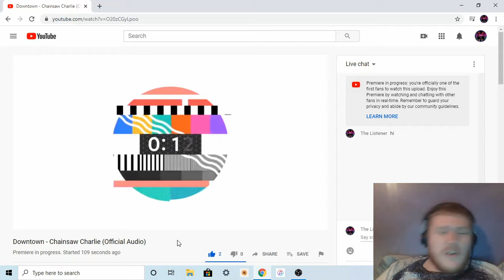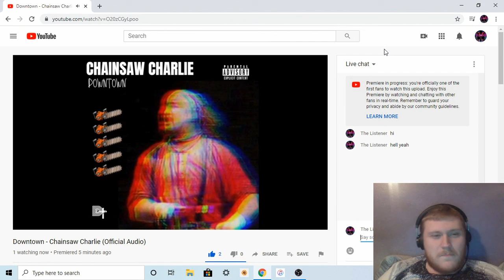Reaction to Downtown - Chainsaw Charlie (Official Audio)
Go Check out Downtown & Gemini Genesis aka Radio Killed The Hip Hop Star new album Vol. 2: Dynamic Duo
Downtown 's
EP Can You Save Me?
Classic album See It, Be It. : push.fm/fl/seeitbeit